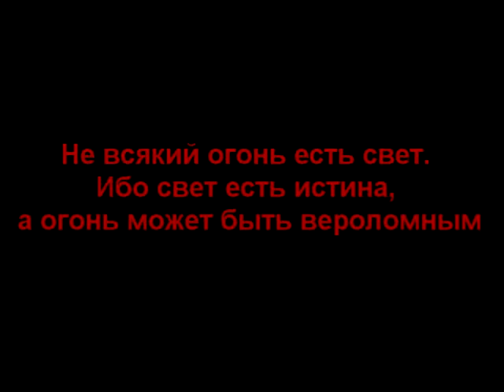Fleur - Печальный клоун